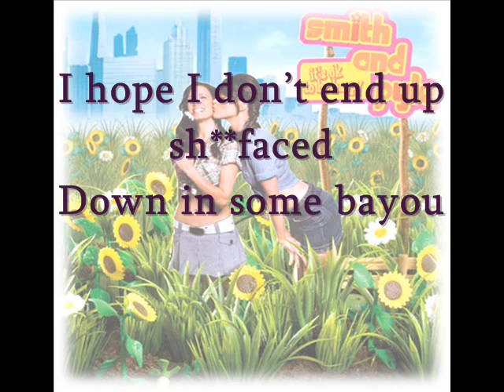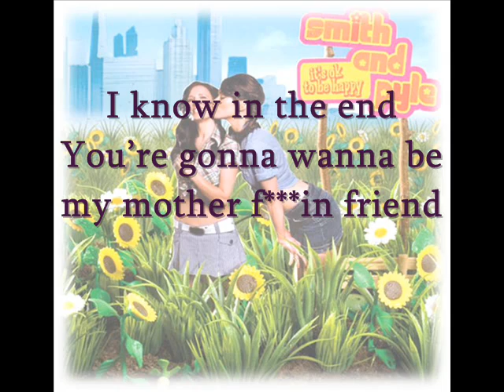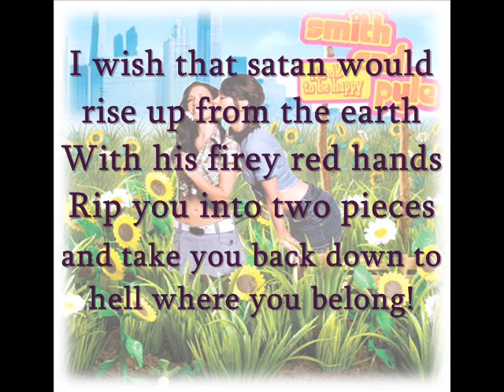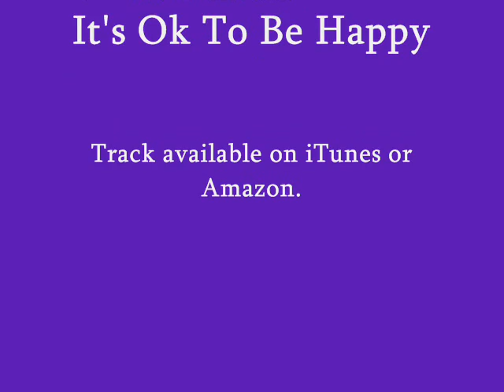I Wish You Were Dead (Smith and Pyle)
Track 11 from "It's Ok to be Happy" Missi Pyle's break up song. Very funny and I'm sure this is how a lot of us have felt after coming away from a bad break up. Enjoy the Video!